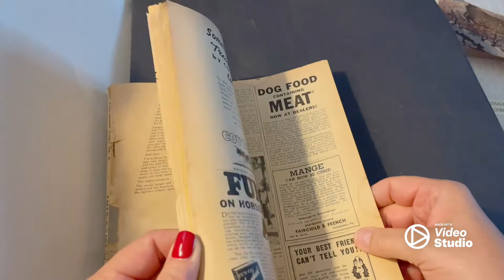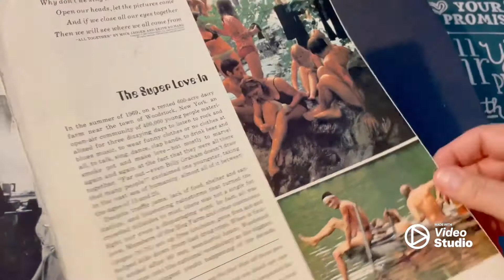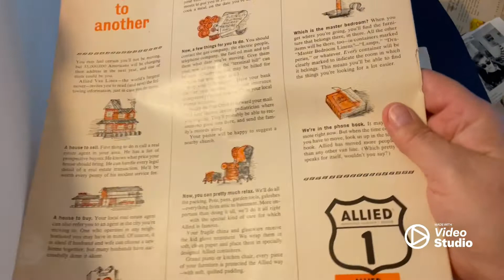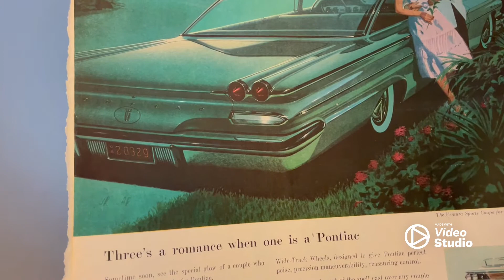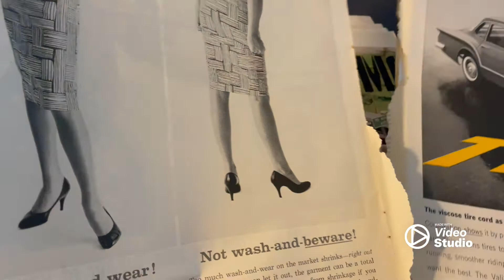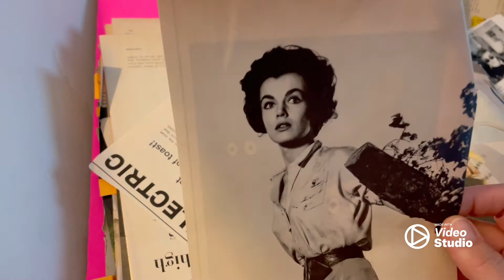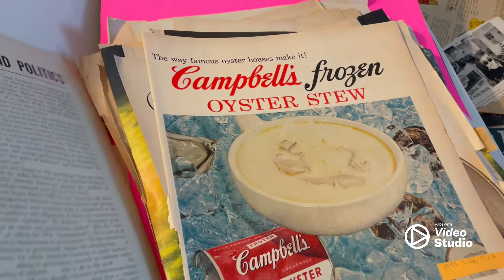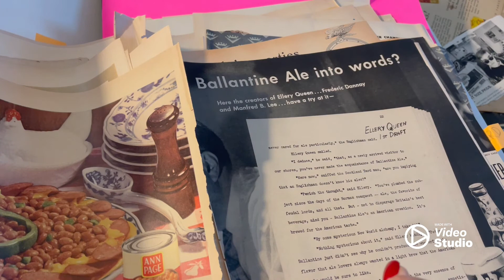Old ads from Life Magazine